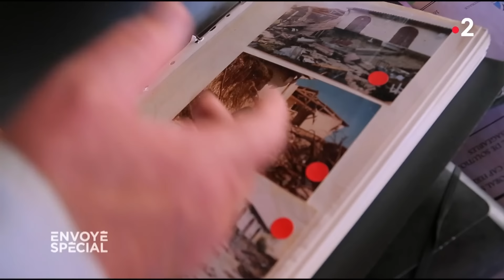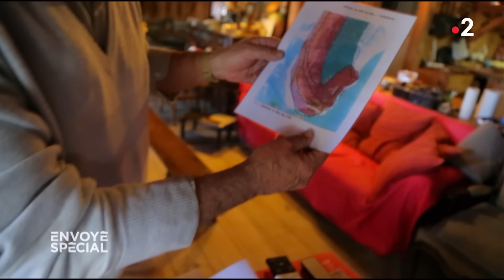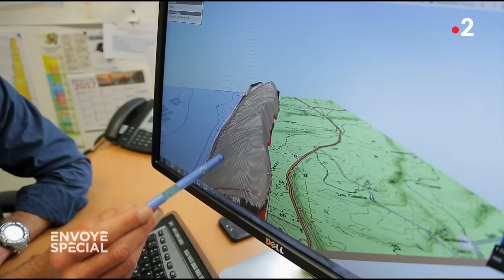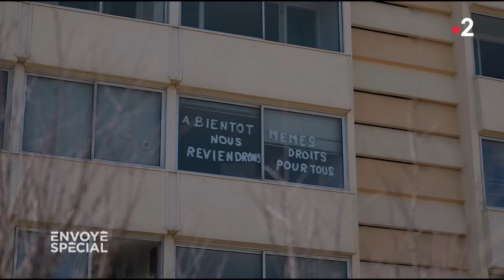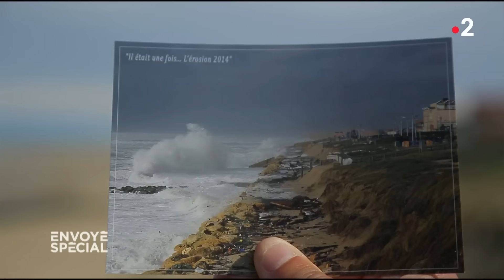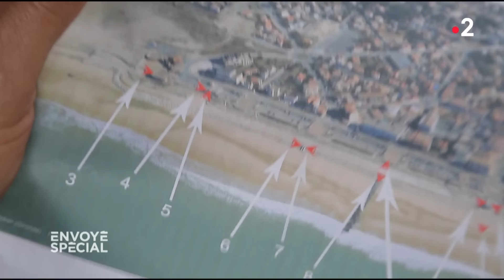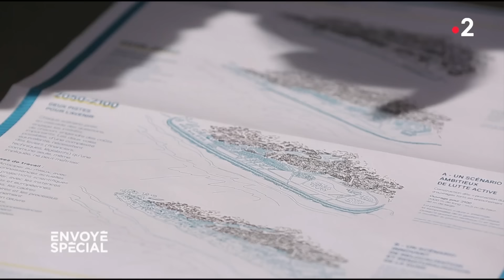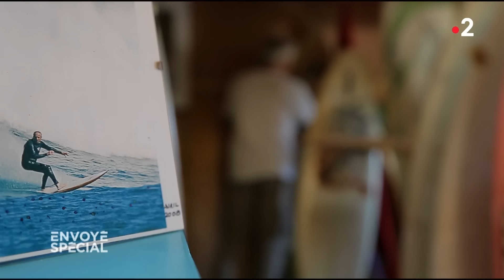Peut-on encore vivre en bord de mer ? - Documentaire complet - ES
Cap sur l'océan et longé la côte aquitaine. C'est l'une des plus directement concernées par un phénomène qui touche toutes les côtes françaises : l'érosion du littoral. Peut-on encore vivre en bord de mer, contre vents et marées ?

Littoral contre vents et marées
Envoyé Spécial
2017